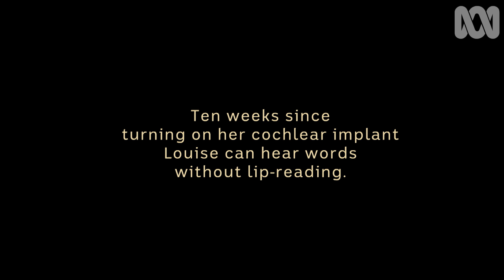How a bionic ear changed Louise's life | Cochlear Implant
Louise’s hearing has declined so dramatically in the last five years, that she can no longer rely on hearing aids and lip-reading. This is the moment her cochlear implant was switched on.

Unlike hearing aids, which only amplify sound, the cochlear implant interacts directly with the brain. Sound picked up by an external microphone is processed and transmitted to an implant under the skin. From there it is sent as electrical stimuli through the cochlear to the hearing nerve and then to the brain, where it is interpreted as sound.